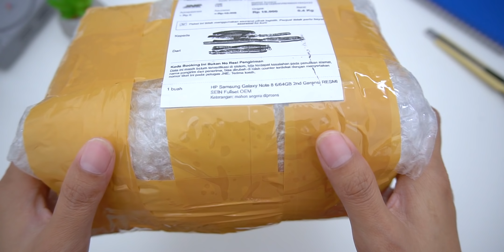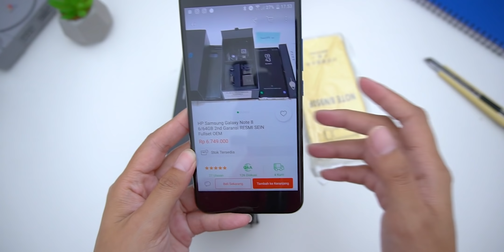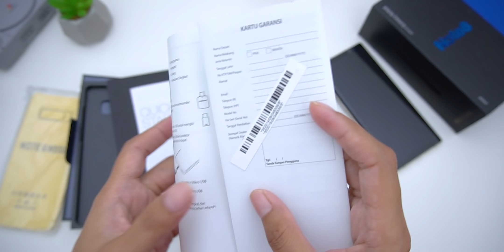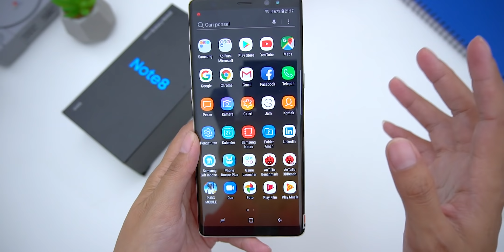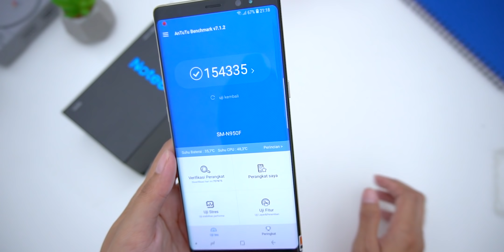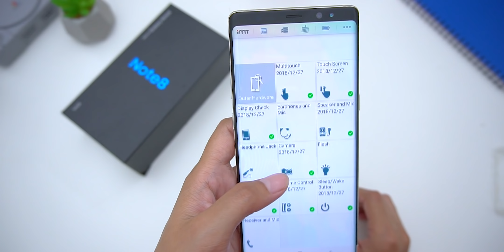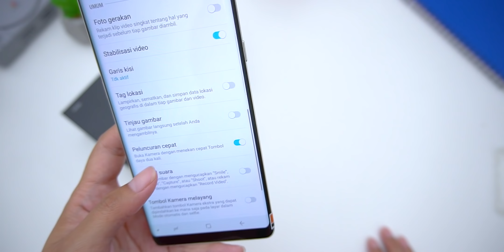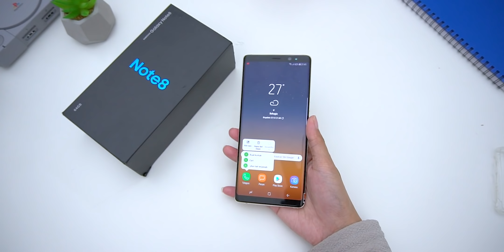NOTE 8 Harga 6 Jutaan! Unboxing Mantan Flagsip Samsung